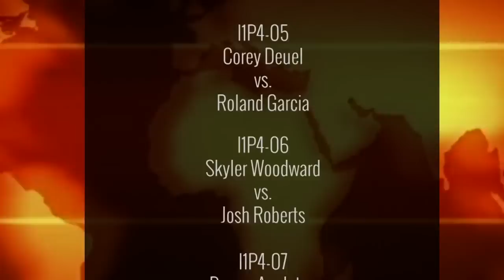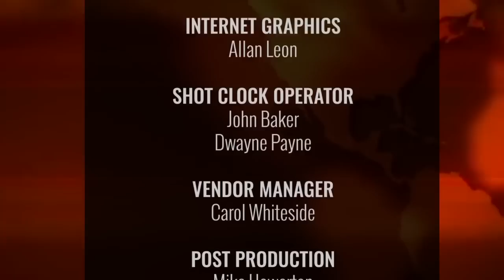One Pocket : DARREN APPLETON vs CARLO BIADO - 2022 International 9-Ball Open One Pocket Division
Appleton is a BCA Hall of Fame member with major titles in just about every discipline the sport has to offer. He is a World 9-Ball and 10-Ball Champion, and a back to back US Open 9-Ball Champion.

Biado, is another of the top players from the Philippines. He won the 2021 US Open 9-Ball Championship and the 2017 World 9-Ball Championship. In 2021, Biado was the Big Time Classic One Pocket Champion.

Jeremy Jones and Mark Wilson were in the box.